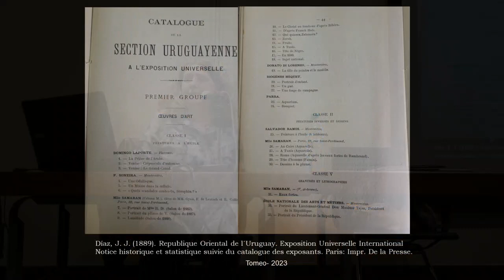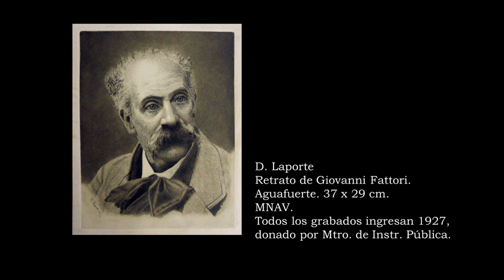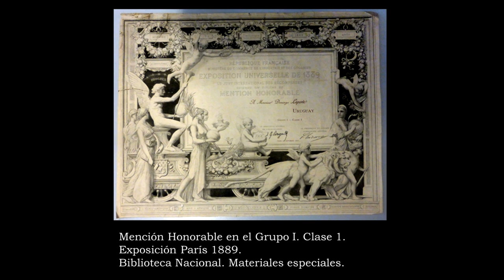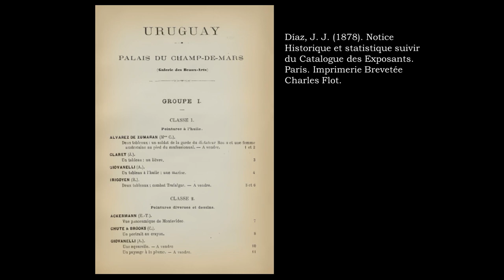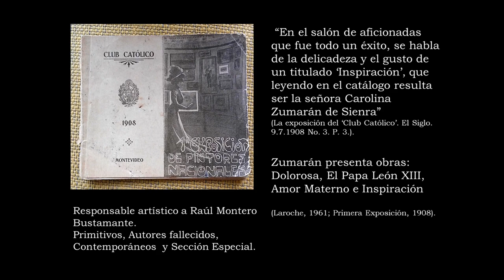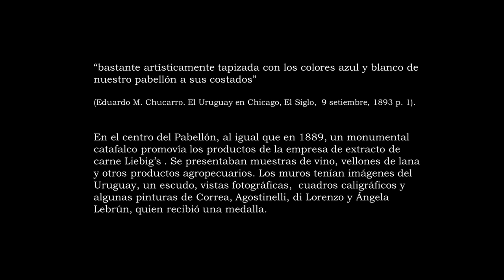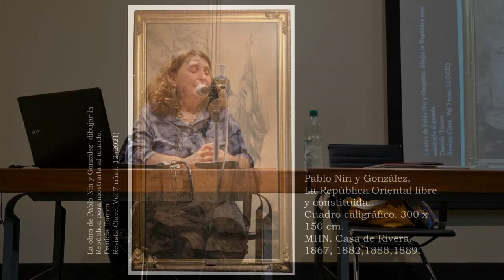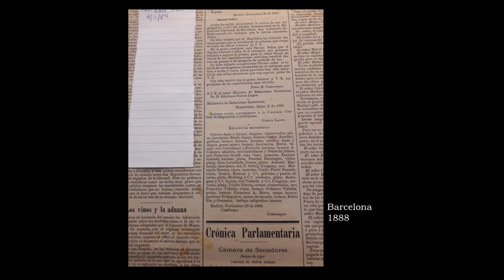Historias del arte uruguayo (II), revisando el almacén de obra del MNAV. Mag. Daniela Tomeo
1889, Uruguay en París.

En 1889 se inauguró una Exposición Universal en París y Uruguay estuvo presente. Nuestro país realizó un bello pabellón de hierro y vidrio que estaba instalado junto a la Torre Eiffel. En él se exhibieron pinturas, objetos, grabados, cuadros caligráficos, esculturas y fotografías. Algunas de esas piezas se encuentran en distintos museos montevideanos y varias de ellas forman parte del actual acervo del MNAV, que por entonces ni siquiera existía.

Los invito a entrar en la exposición y recorrer el pabellón uruguayo, descubriendo las obras de algunos artistas como Domingo Laporte, Federico Soneira, Urbana Samaran o José Felipe Parra, entre otros.

Mag. Daniela Tomeo